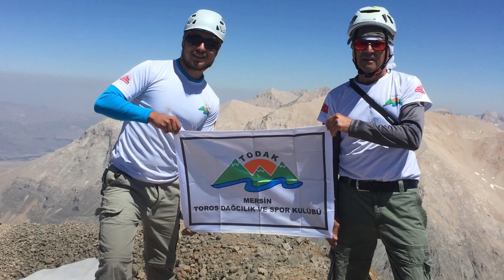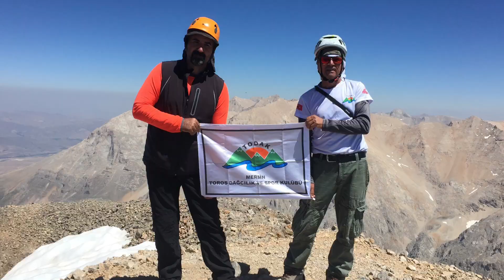Aladağlar-Kaldı Dağı Zirve Tırmanışı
Herkese merhaba. Temmuz-2020 de Mersin Toros Dağcılık Kulübü olarak Niğde-Kayseri-Adana arasındaki ALADAĞLAR bölgesinin en yüksek üçüncü zirvesi (3734m) ve en keyifli zirvelerinden biri olan Kaldı Dağı zirvesine çok güzel bir etkinlik gerçekleştirdik. Biz tırmanırken çok keyif aldık umarım sizler de izlerken keyif alırsınız :)

İsmim Yiğit Eraslan. Öğrenciliğimin son senesi bitmeden Türkiye'yi otostopla bitirmeye çalışacağım ve sonrasında Dünya'ya açılma gibi bir hedefim var. Bu zor ve uzun süreli yolculukta sizde bana katılırsanız çok sevinirim :) . Şifremiz "Durmadan Seyahat Etmek".